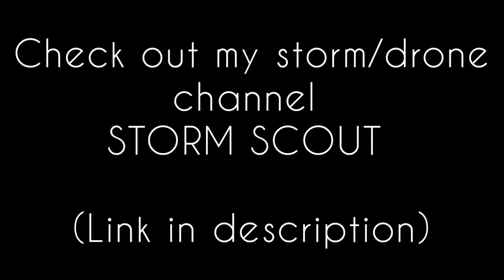SEVERE FLOODING in Lowell, Michigan, Grand River! [4-7-23]